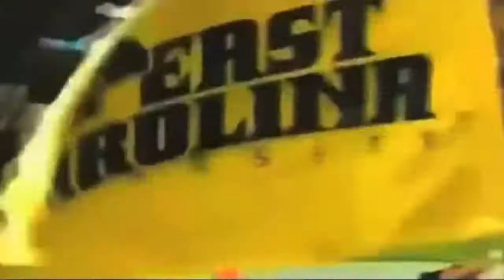2007-2008-2009 college football hits (alternative version)